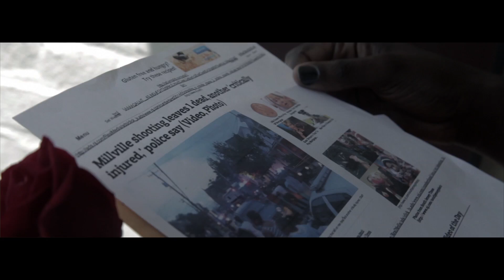Wrongful Justice: Project Greenlight 2014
The Story of a Detective looking to redeem the failed convictions of the Law as well as cast vengeance upon those who are gang affiliated with connection on the murder of his wife & child. Detective W